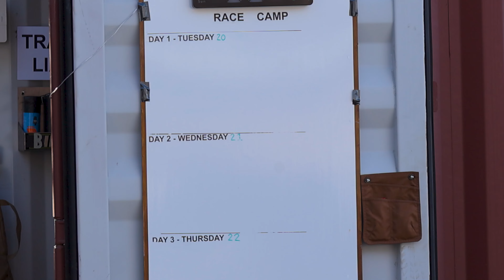The Dad Race Finding Speed Ep 9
We got all the team riders and dads together at our UK training compound for a proper day on the bikes. The dad race was the highlight of the day for sure. No description needed for this one, just head in and watch the show :-)